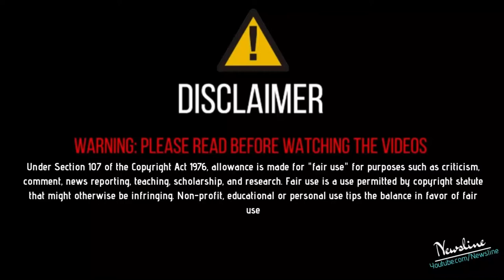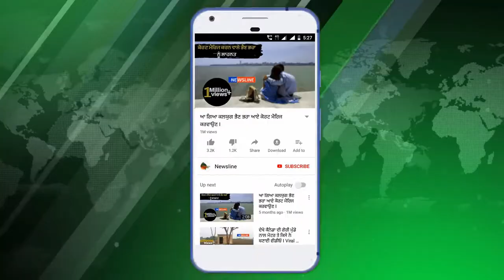Ninja ਨੇ ਦੱਸਿਆ Sidhu moose wale ਦੀ ਕਾਮਯਾਬੀ ਦਾ ਰਾਜ II Newsline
Newsline Team